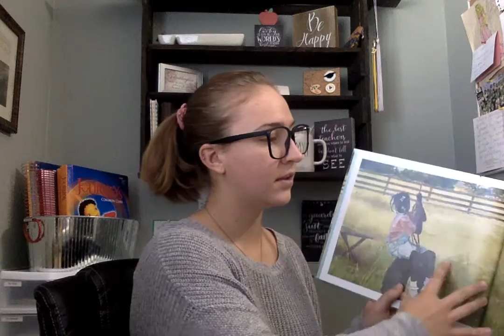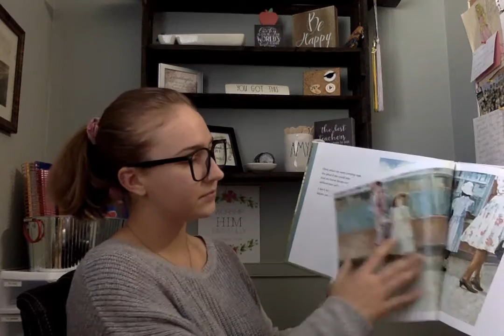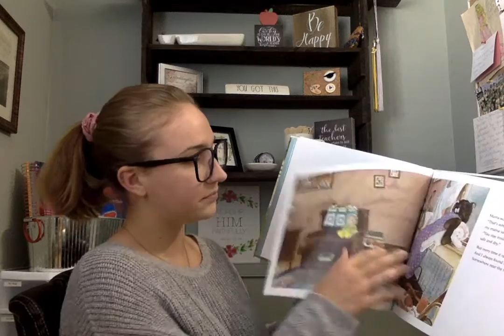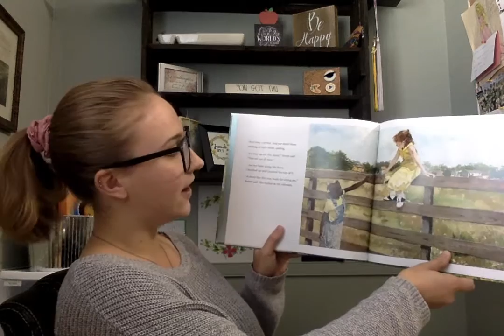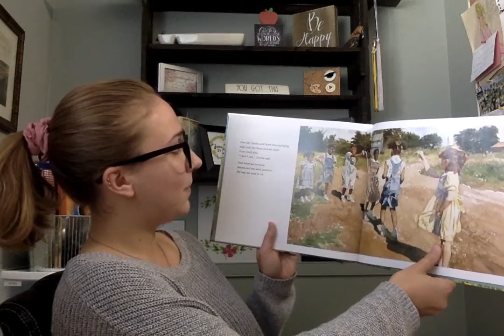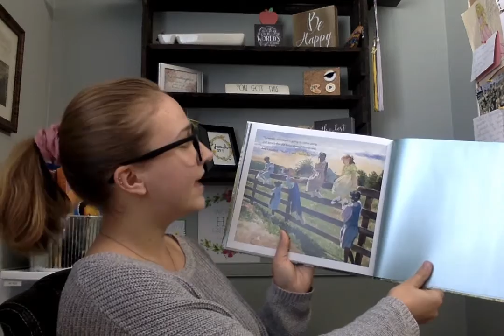The Other Side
Miss Amy reads The Other Side by Jacqueline Woodson